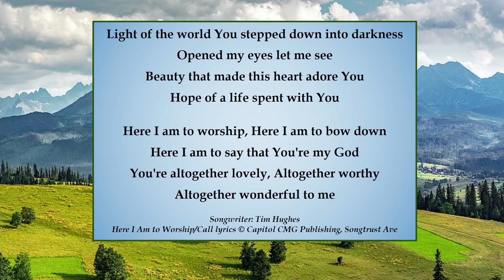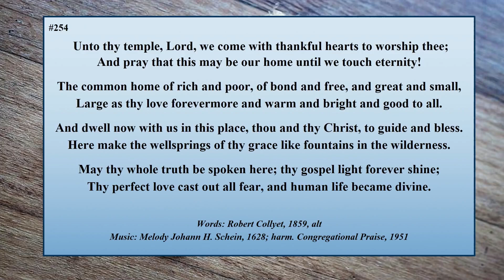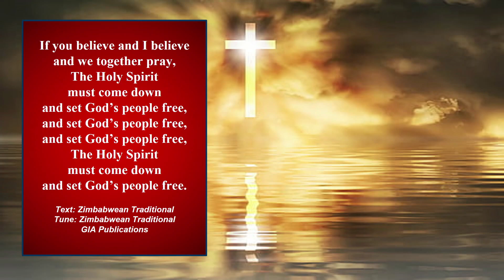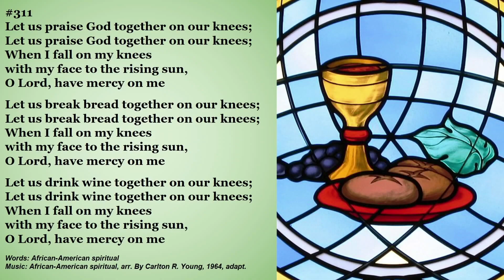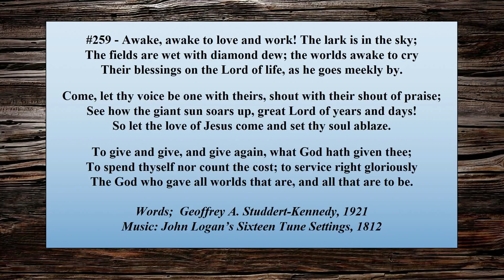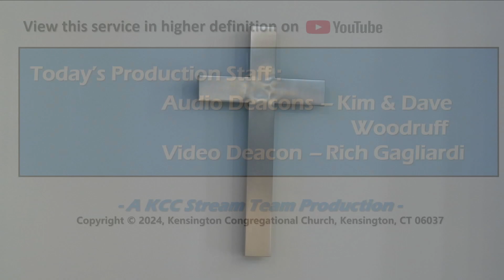KCC Service, 2-4-24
Fifth Sunday after Epiphany